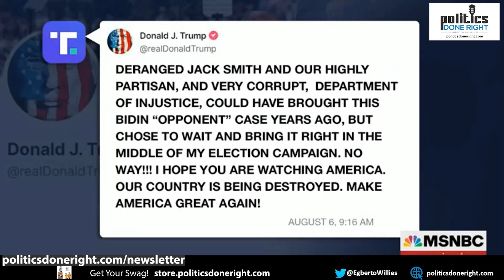Organizing to Win CEO visits. Lindsey Graham ridicules himself. Ohio, another Red State defeat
Mira Weinstein visits with PDR to discuss organizing to empower the masses. Lindsey Graham continues volunteering as Trump's lapdog. The upcoming Ohio vote may be another loss for anti-abortion groups.
Long description, if any.
Directory:
00:01 My pre-commentary
00:00 Why support Independent media